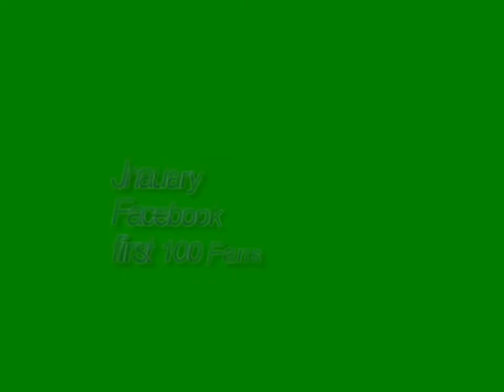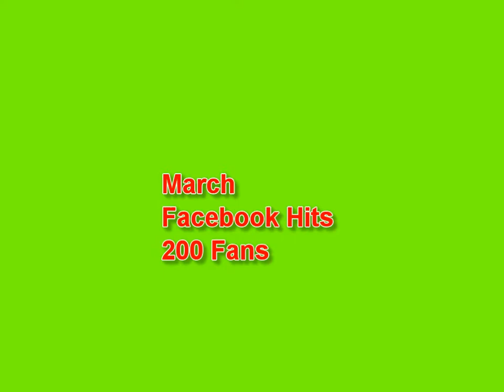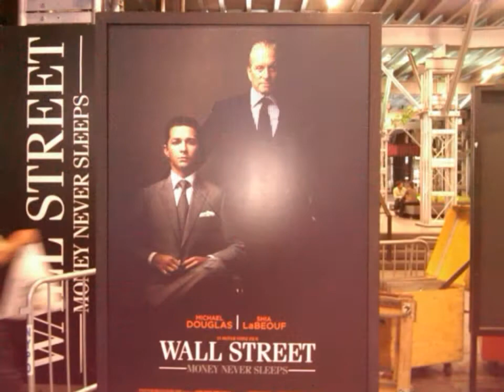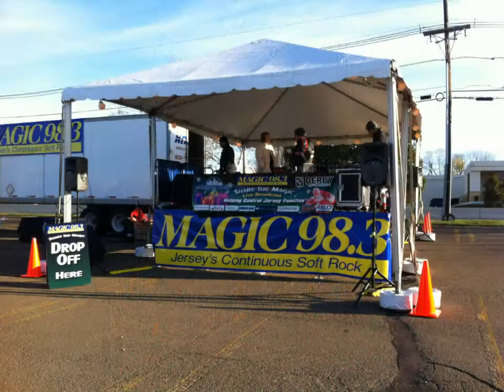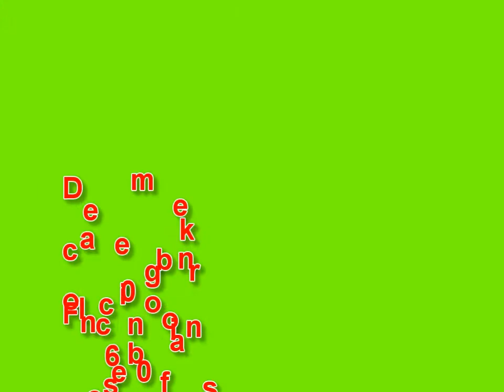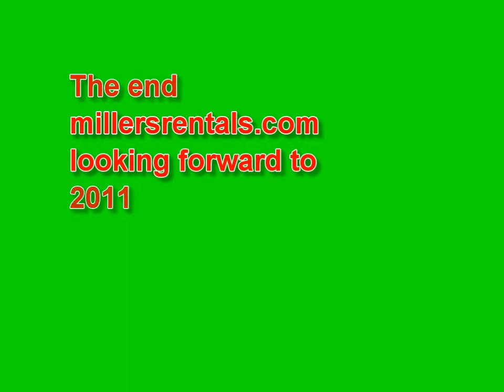2010 highlights Video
2010 Highlights Miller's Rentals